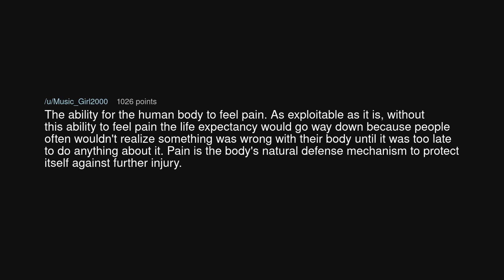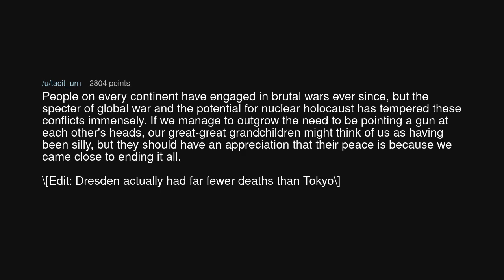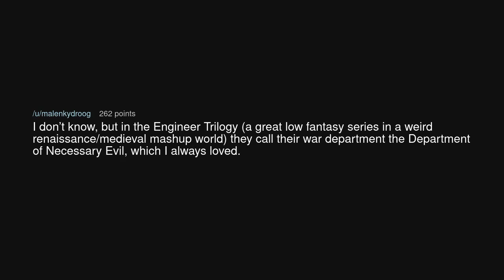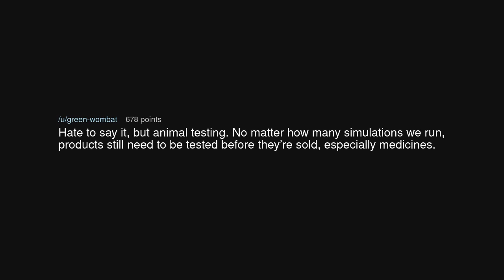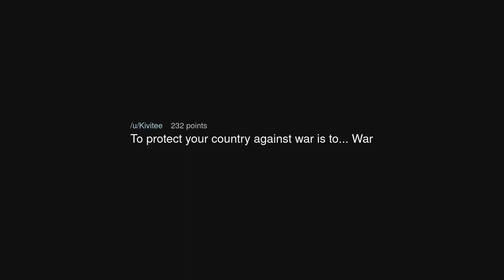What is a great example of a necessary evil?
What is a great example of a necessary evil? (r/AskReddit)

Source: opiate_user on Reddit (link removed at the insistence of YouTube)